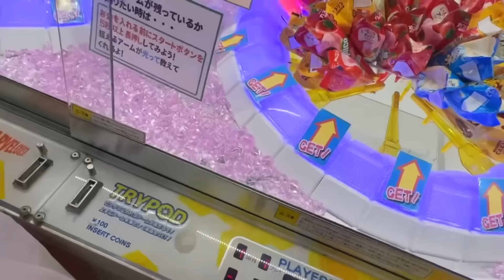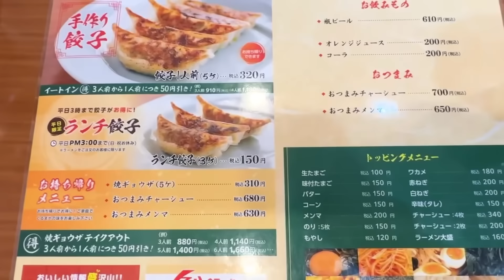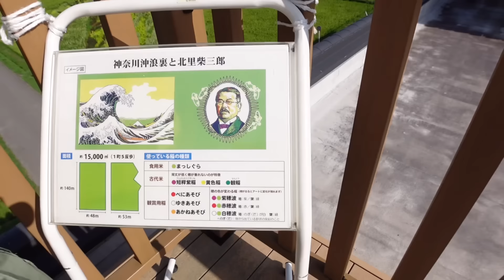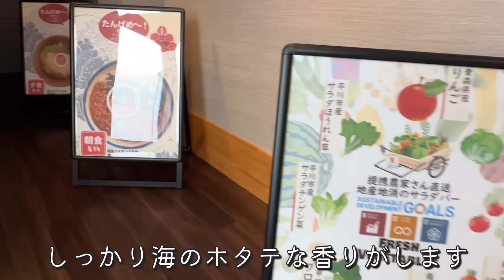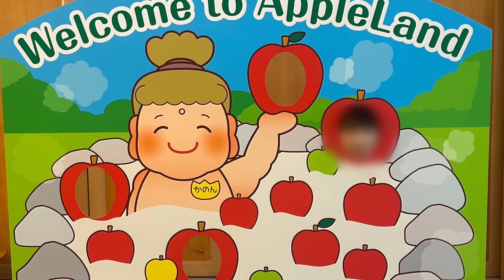【女ひとり】不味いと噂のくるまやラーメンで飲んできた！